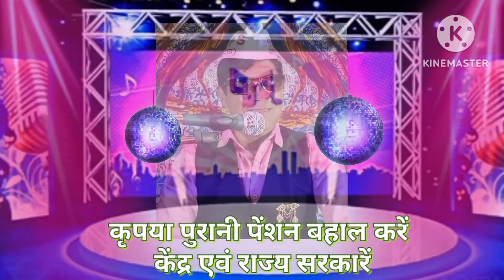Purani Pension Song _ हर गली, मोहल्ले, गांव, शहर में पुरानी पेंशन का शोर।